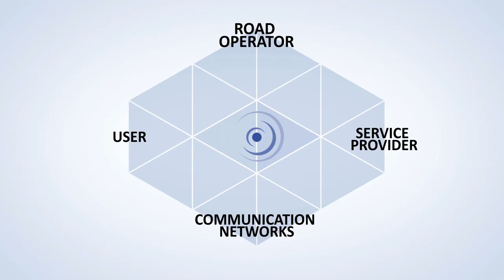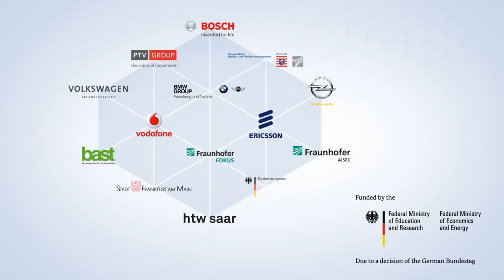CONVERGE – Trailer english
CONVERGE (COmmunication Network VEhicle Road Global Extension) develops the architecture of cooperative systems for future mobility.

Pioneering approaches to traffic management and vehicle safety issues are increasingly growing together. Still a holistic system architecture for flexible interaction between different service providers and communications network operators is missing in a decentralized, scalable structure. The aim of the project CONVERGE is to close this gap.